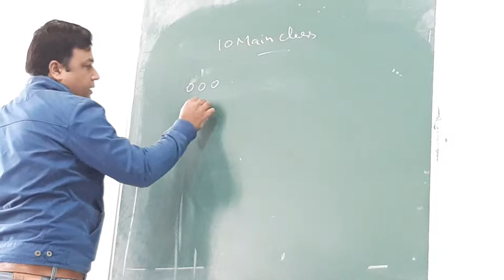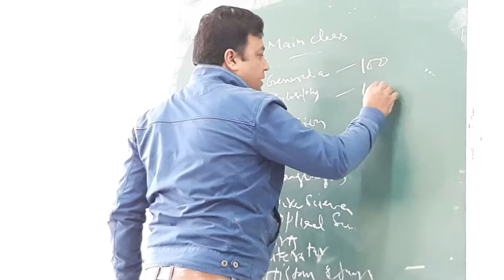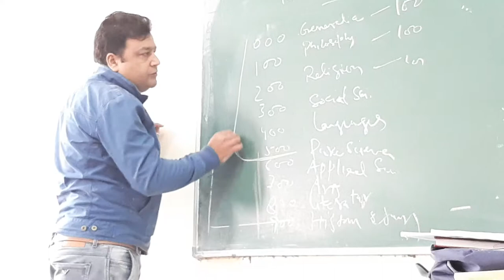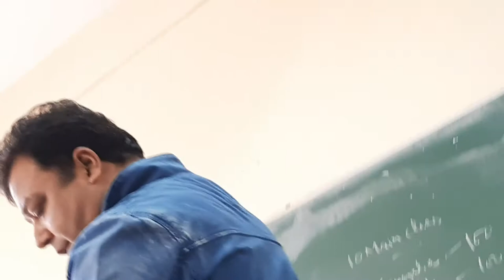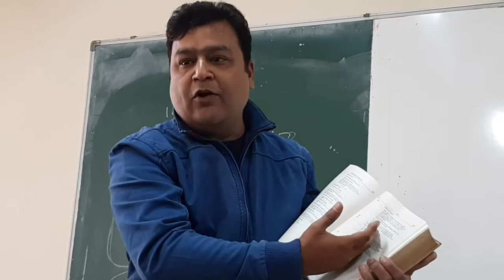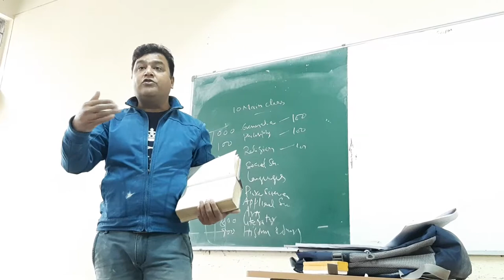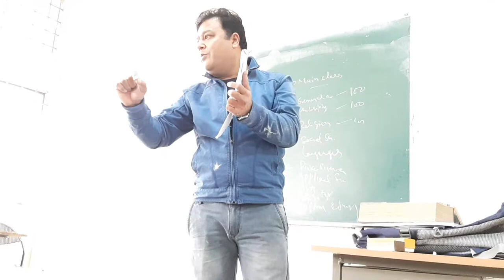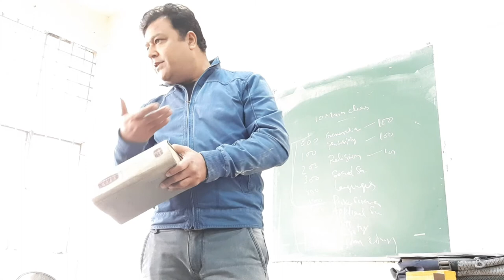Library catalogue lecture by Dr. Shimail Hafeez (Part-1)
Catalogue BLIS Bachelor in library and information science lecture of cataloguing by Jamia professor shimail hafeez on cataloging